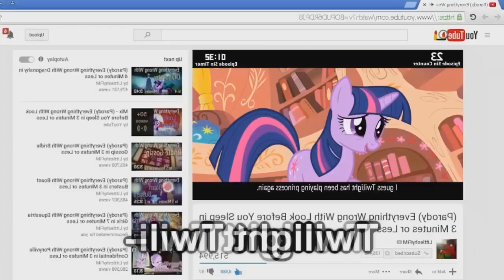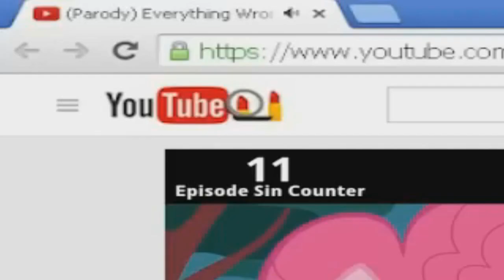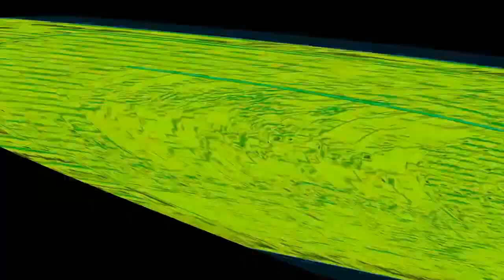Veg Replace Tennis Friendship is Musical Season 1 Episode 7 8 Rounds